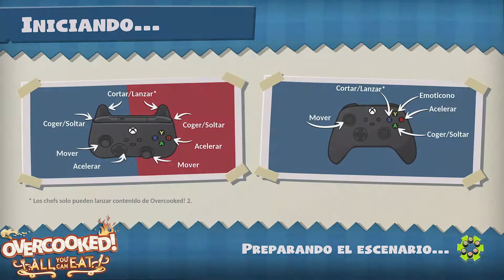Overcooked! All You Can Eat Vs Original Graphics Comparisons and Gameplay